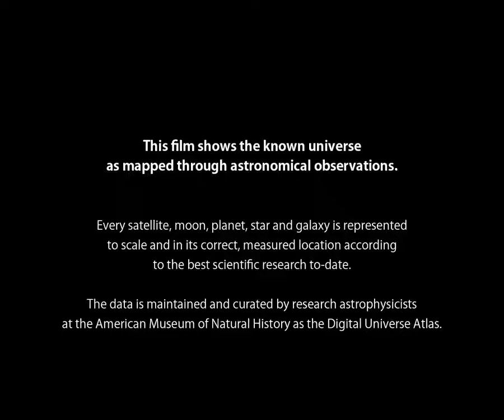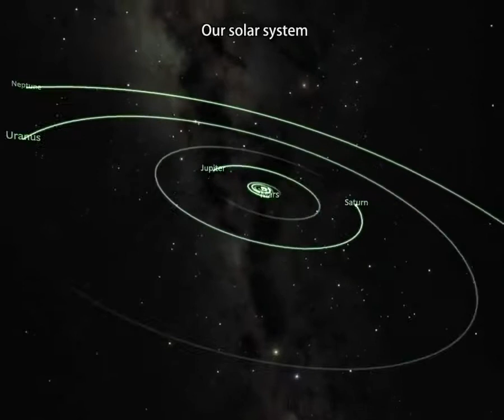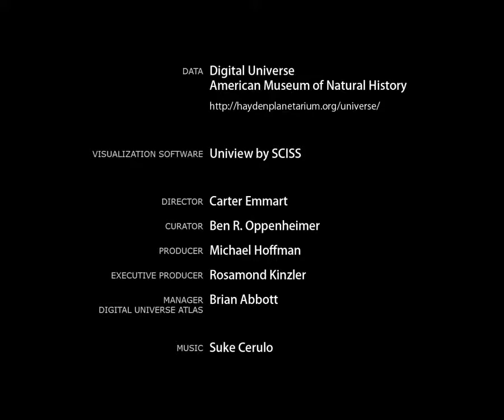Модель устройства Вселенной. Познавательно. Астрономия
💲 Хотите зарабатывать в интернете 300 000 руб в месяц честно безо всяких казино и лохотрона? Пошаговая инструкцию тут 🔥

смешные и ржачные ПРИКОЛЫ 2018 самые свежие приколы аниме
ржач до слез и просто попробуй не засмеяться
ДЕЛАЙТЕ РЕПОСТ ЭТОГО РОЛИКА ДАЙТЕ ПОСМЕЯТЬСЯ ДРУЗЬЯМ

Если вы являетесь автором видео и его
Распространение нарушает Ваши